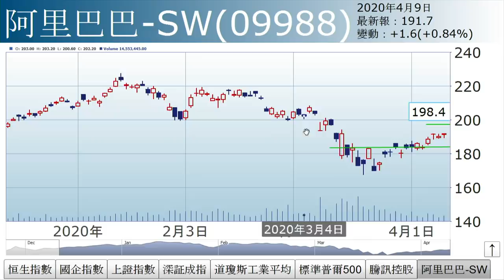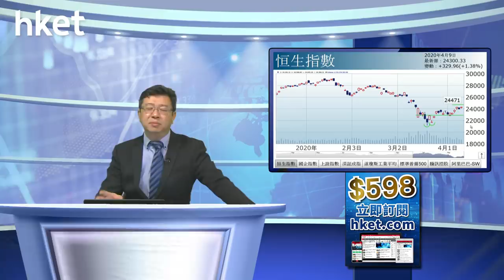李國慶：股市盼復活？（2020年4月9日）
【香港經濟日報】《投資理財》主編李國慶表示，港股反彈，主因市場憧憬新冠疫情快將見頂。事實上，疫情發展仍反覆，歐美未來一周更恐步入死亡高峰期...…（更多內容：